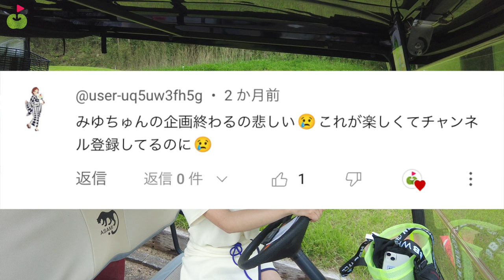上りパッティング後の下りの距離感の補正の方法を知りたい！ハーフ50切り③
HUAWEI WATCH GT 4 購入はこちらから👇

♣本日のゴルフ場:浅見ゴルフ倶楽部（茨城県）